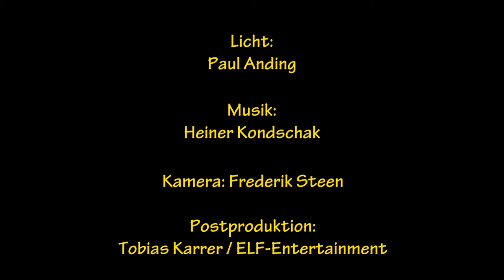Theatersport - Charité (Szene mit Liedabschluss)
Harlekin Theater
THEATERSPORT
mit

Ilka Luza
Bernd Kohlhepp
Jakob Nacken

Spielleiter:
Volker Quandt

Licht:
Paul Anding

Kamera:
Frederik Steen

Postproduktion:
Tobias Karrer / ELF-Entertainment